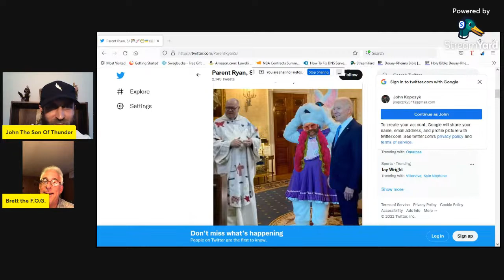Fr James Martin's Rainbow Religion: The FOG Reacts to the Smoke of Satan - Thunder & Lightning Show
Brett recently streamed a Zoom lecture by Fr. James Martin. On this video, he shares his thoughts.